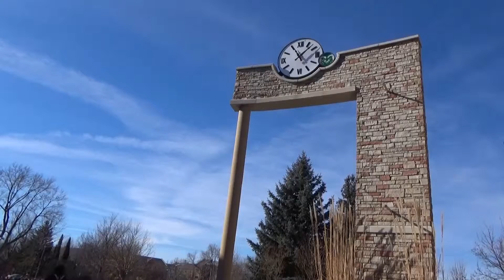Humans of CSU: Crossing cultures from the sea to the mountains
Editor's note: Like Humans of New York's "daily glimpses into the lives of strangers on the streets," Humans of CSU tells the stories of the people who populate our campus. Written by Collegian staff and told in first person from the subject's point of view, this series aims to make each individual on campus relatable.